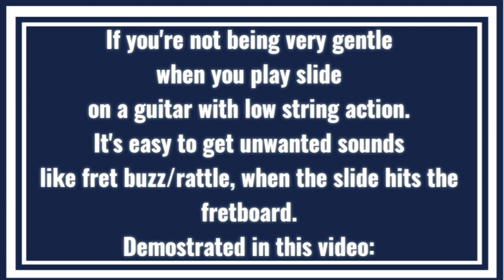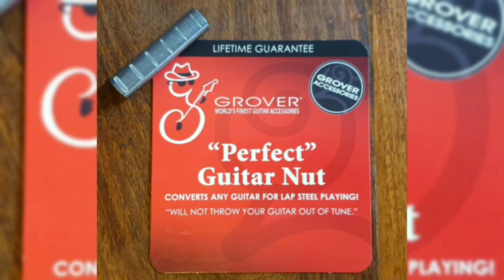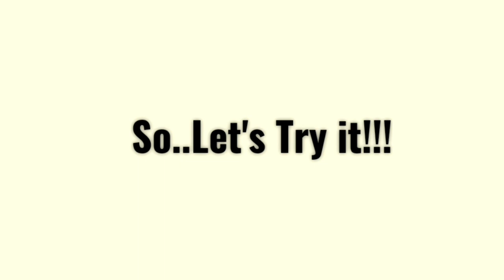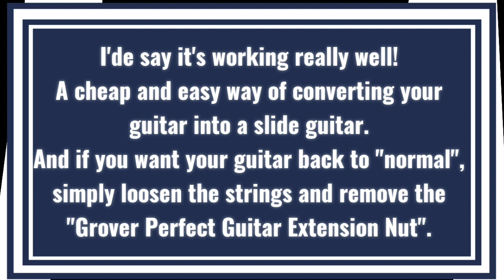How to convert your guitar into a Slide Guitar using the "Grover Perfect Guitar Extension Nut"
Gear used in this video:
Swedtone Serenade Steel String Guitar
Justin Johnson Signature Ceramic Guitar Slide
Grover Perfect Guitar Extension Nut